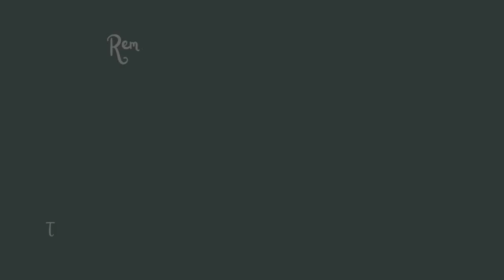Solar System S1 E9 Surprise Graduation